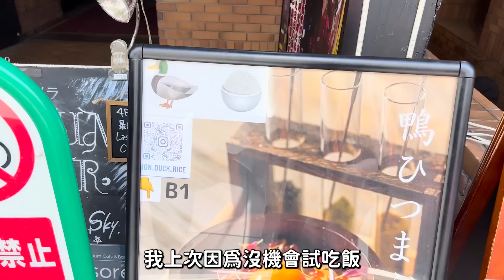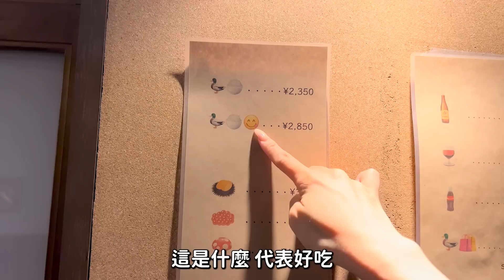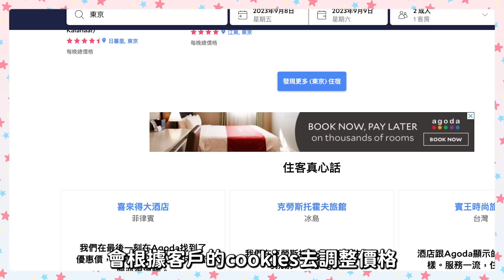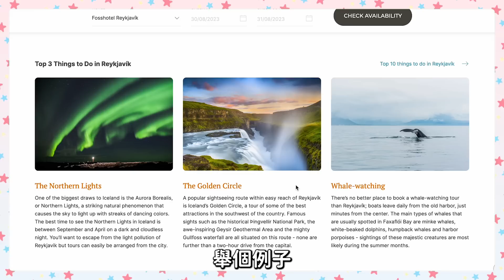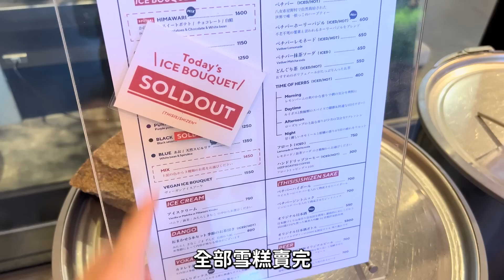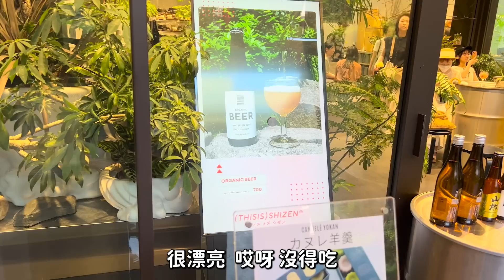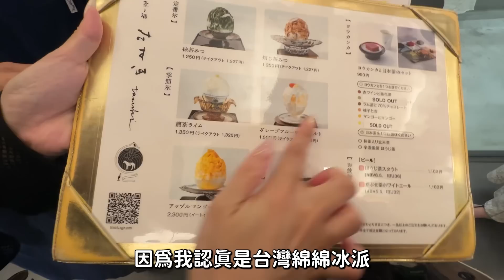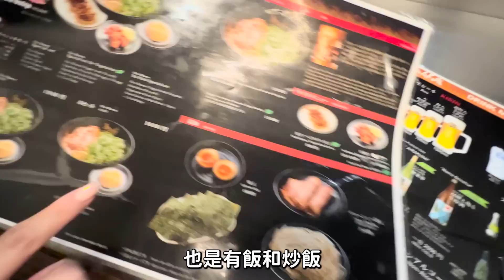【菇獨的美食家 京都篇】京都必吃美食｜全世界最危險火燒拉麵｜必食超嫩滑鴨拉麵姊妹店｜京都時尚刨冰店 ｜日本菇菇菇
想安全上網猶如有金菇罩護體？
可享有30天內無條件退款！更額外送四個月使用期！優惠代碼：japangogogo